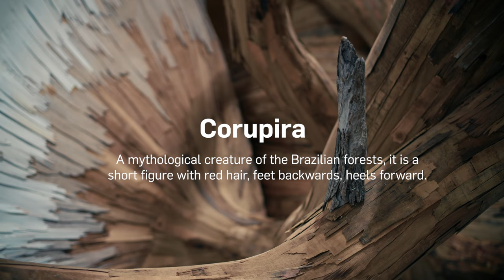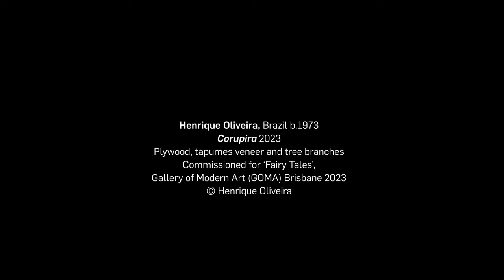Henrique Oliveira transforms the ‘Fairy Tales’ entrance with Corupira 2023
Henrique Oliveira has transformed the ‘Fairy Tales’ entrance into a gnarled and twisted woodland. Corupira 2023 combines the key fairy tale themes of pathways and transformation alongside ideas of nature as a powerful and enchanting force. The work incorporates found tree branches, sustainably sourced plywood and strips of 'tapumes' veneer salvaged from construction sites in Brazil. The title stems from a Tupi-Guarani story, now widespread in Brazilian folklore, of a small, flame-haired forest-dweller, who misleads those trying to track him with his use of backward-facing footprints — a disorientating trick that soon sees his foe lost deep in the woods. A guardian of the Amazon rainforest, the Corupira protects plants and animals from hunters and loggers by transforming predators into prey.

WHERE
Gallery of Modern Art (GOMA)
WHEN
2 December 2023 – 28 April 2024 / 10.00AM - 5.00PM
DELVE DEEPER